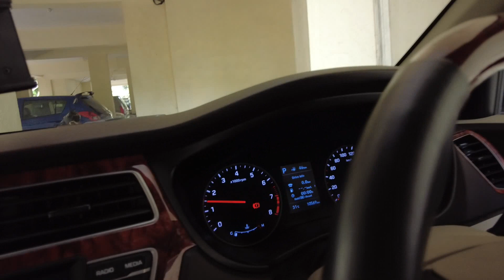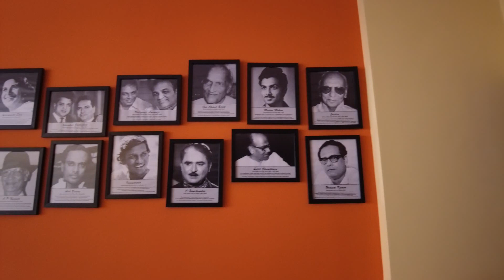A Day In My Life || Auditions For Voice Over || Mumbai Pilla